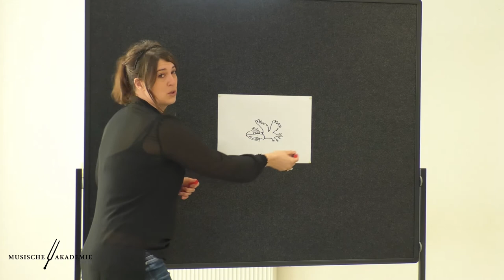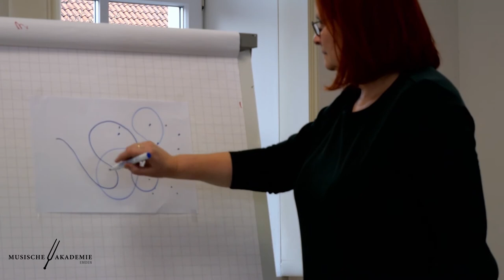Max der Rabe - Teil 1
Daniela und Claudia laden ein zum Mitsingen, Mitmachen, Mittanzen
und Malen - auf eine Reise, mit Max dem Raben in den Süden.
Am Klavier: Arne Bohnet